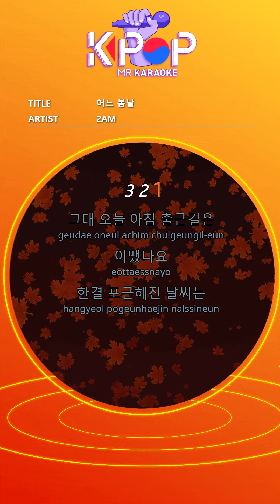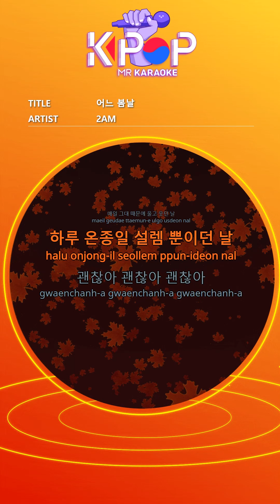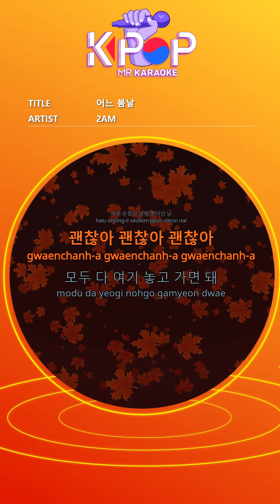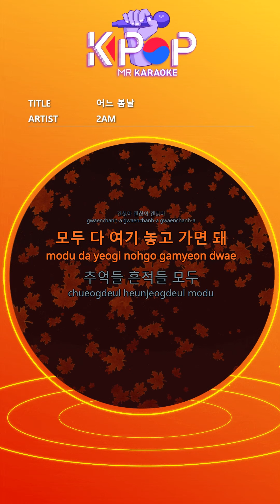[KPOP MR 노래방] 어느 봄날 - 2AM (b2 Ver.)ㆍOne Spring Day - 2AM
[Eng-Sub]

How was your work this morning?
How was the warmer weather
You were unusually cold

I'm busy this morning
I'm packing up to leave this house that I lived for three years.
I remember our traces of dirt on my hands

Every day I cried and laughed because of you
The day I only fluttered all day
It's okay, it's okay
You can leave it all here
Memories all traces

You still have a lot of luggage
I thought it was so foolish, but it made me cry
What should I do? The memories piled up one by one are still clear

Memories all traces

I dreamed of you and me in this house
The day we love and be together
Looking back from a farther future
I loved you hard
I believed you would be proud.

Memories all traces

ⓒMusicen. MR